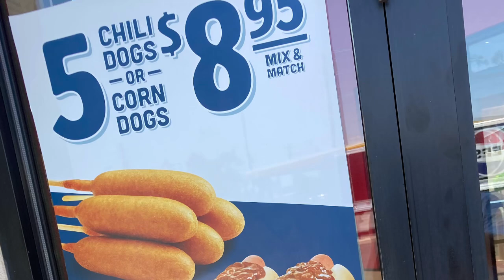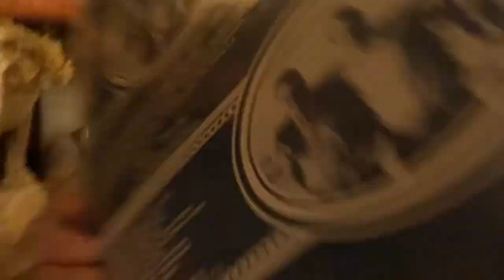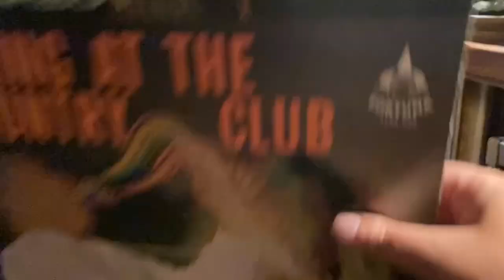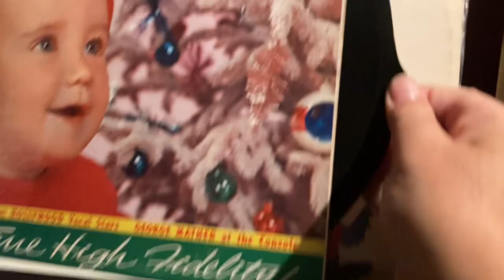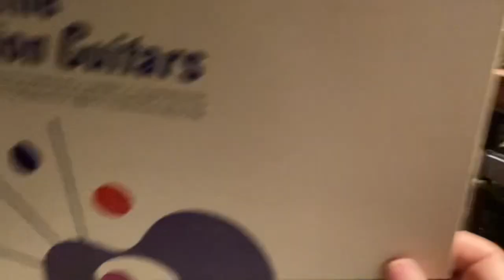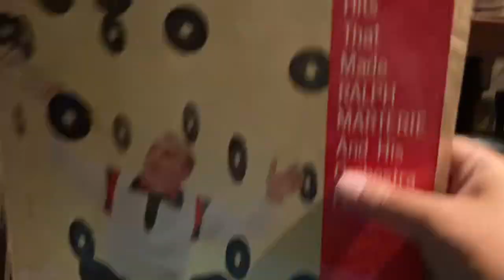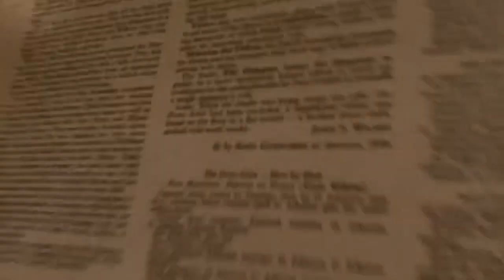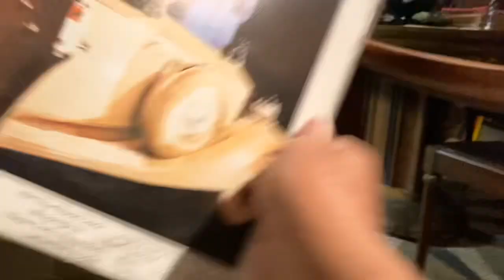Wednesday Phoenix Record Haul With Scott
Check out Moody Mood Music, my vintage vinyl old school easy listening station
Check out Scott’s YouTube channel BoxSetMusicGuy